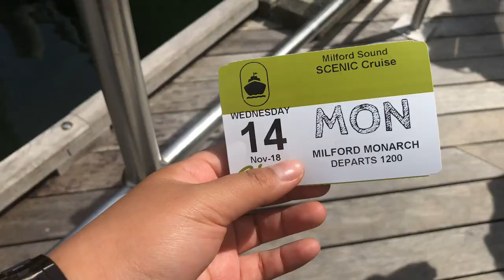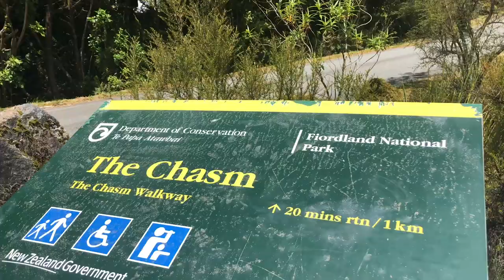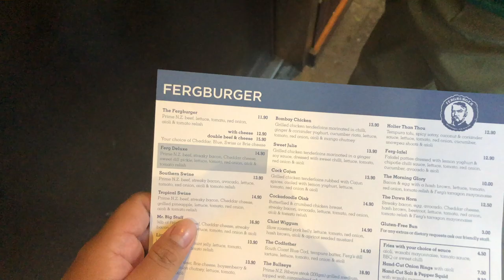in Queenstown NZ Part 2 | Milford Sound + Fergburger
It's true what they say about Milford Sound, this place is truly the 8th Wonder of the world. The whole Fiordland National Park is insanely beautiful and very well preserved, (thank you!) We encountered lots of wild animals such as the Leopard seals and a Kea bird, the water that I drank from Monkey Creek. is probably the freshest, purest water I've ever drank in my entire life (I haven't shut up about this thing to my friends and family it was actually so good haha, if you drink water a lot, you know not all water tastes the same lol) The fergburger was nice too! I understood why people were lining up haha

I hope you guys liked what you saw haha and enjoyed it as much as I did.

Here's the Links to all the other Queenstown vlogs!

Socials
@eireenjose & @eireen.film on instagram

Music used, 'That Sunny Day' by used to be Kronicle